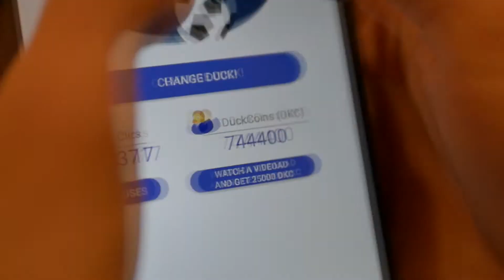QuackHero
Video trailer of the most trending app of the year

Editing: Riccardo Marin